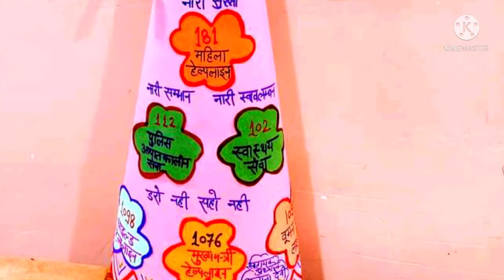ideas for mission shakti craft work || मिशन शक्ति पर पोस्टर बनाना सीखें